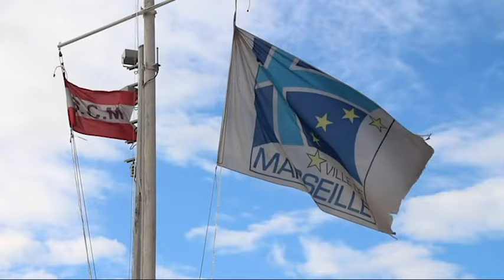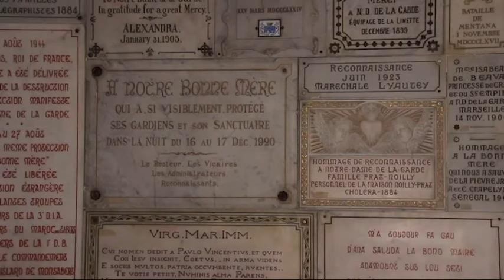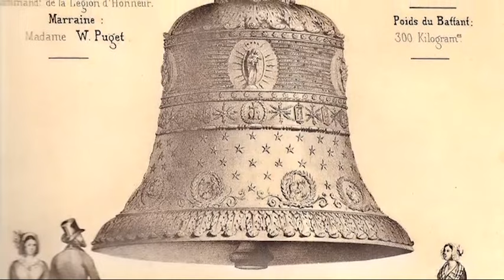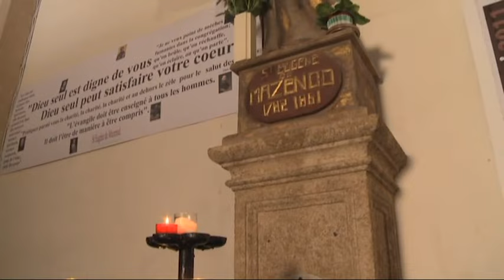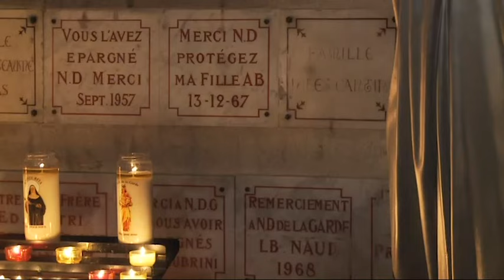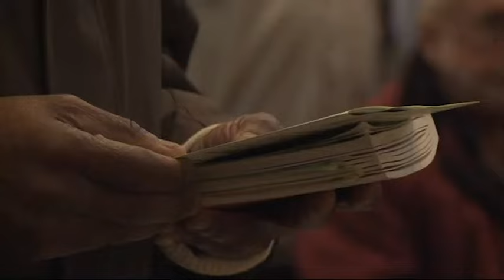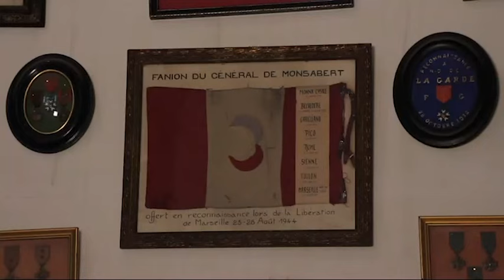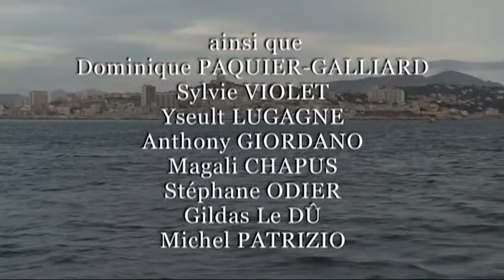La Basilique Notre-Dame-de-la-Garde, Trésor de Marseille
Ce film, tourné intégralement sur le site de Notre-Dame de la Garde, nous conduit a visiter l'une des plus imposantes basiliques de France. L'une des plus imposantes et sans conteste l'une des plus belles.
Haut en couleurs et riche en informations et anecdotes susceptibles de passionner petits et grands, croyants ou non, il nous dit tout sur l'un des monuments les plus visités au monde, l'un des plus prestigieux fleurons de notre patrimoine.
Un spectacle féerique, agrémenté des témoignages passionnants de nombreuses personnalités.
Suivons le guide et réjouissons-nous car l'occasion nous est donnée de nous émerveiller. Se succèdent les chapelles, la crypte, les statues, les mosaïques, le choeur, l'abside, la nef et les coupoles. Se conjuguent émotions fortes et plaisir des yeux. Au point qu'on en sort étourdi.
Rendons-nous à l'évidence : monter à Notre-Dame de la Garde, c'est s'élever corps et âme. Si, comme le dit joliment le Père Jacques Bouchet, recteur de la basilique, « la beauté tire vers Dieu », on ne s'étonnera pas que la Bonne Mère domine de si haut ce lieu marial, décidément pas comme les autres.